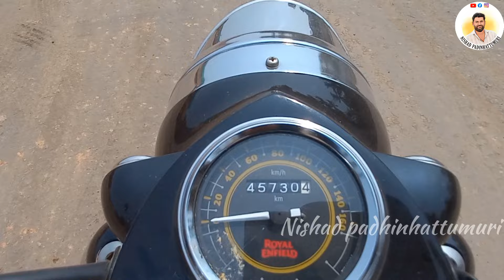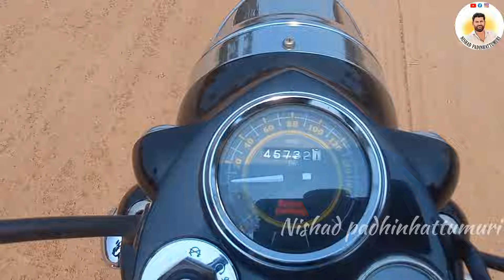nh66 |നീളമേറിയ ഓവർ പാസ് റോഡുകൾ|മാറിമറിഞ്ഞ് അങ്ങാടികൾ|കക്കാട് മുതൽ പാലച്ചിറമാട് വരെ|malappuram